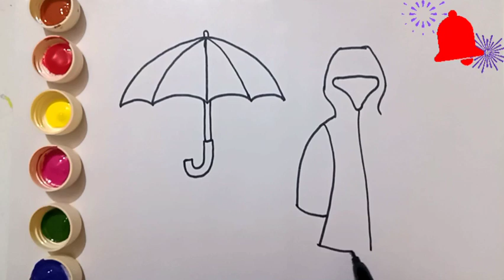Umbrella ☔ and Rain coat 🧥 Drawing Painting and coloring for kids and Toddlers.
I love drawing and today I will draw a umbrella and rain coat.lets draw together it